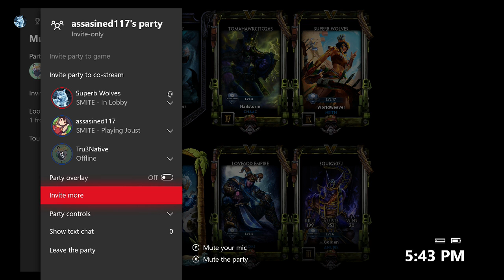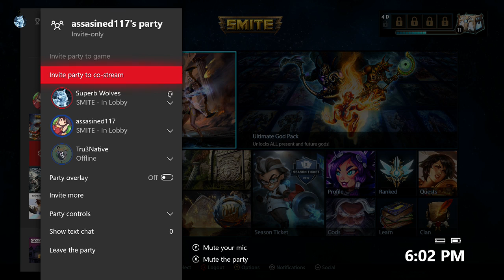Smite - Major comeback with Neith and friends (Now is a tier 10 Neith)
A friend and I playing Smite on Xbox one